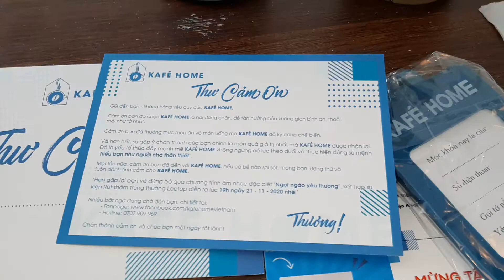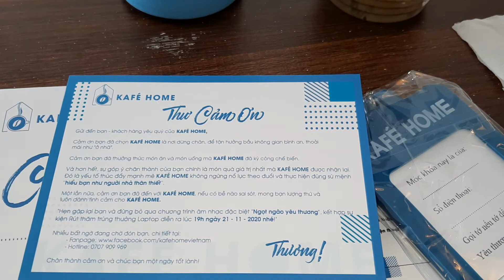Review Trà Sữa Quán Kafe Home mới khai trương 14/11/2020